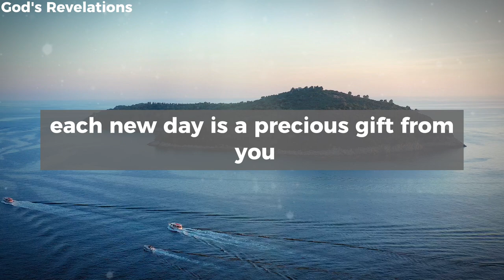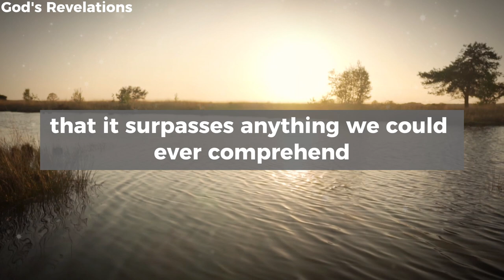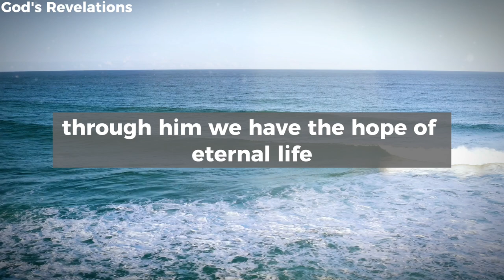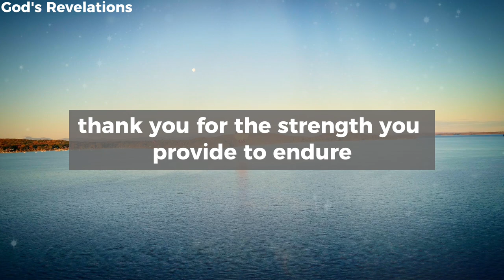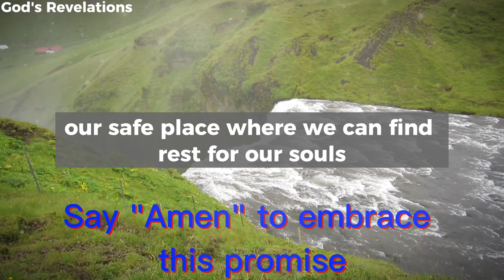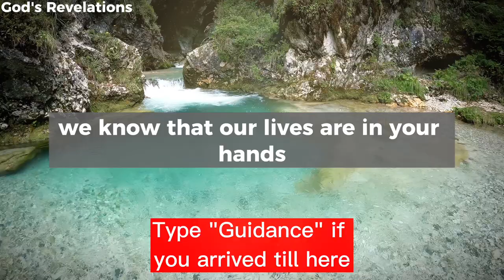God's Revelations - A Simple Prayer to Thank God for Everything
godsrevelations